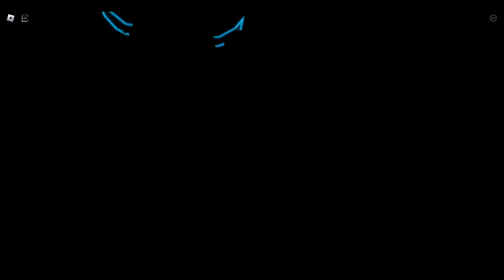roblox FNAF COOP